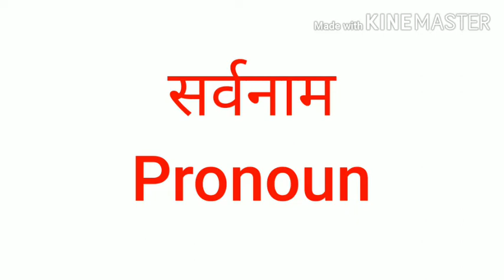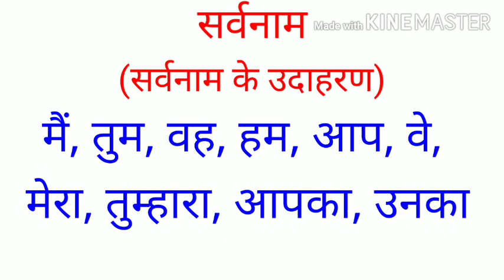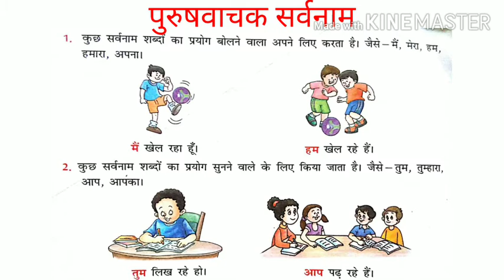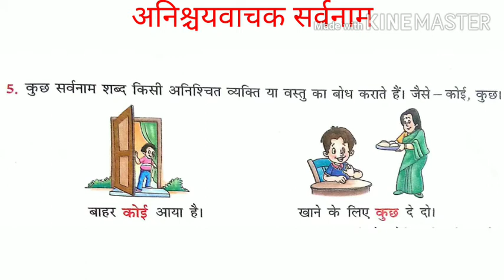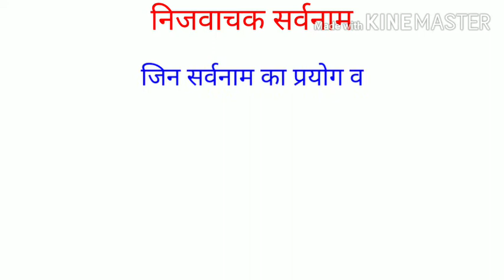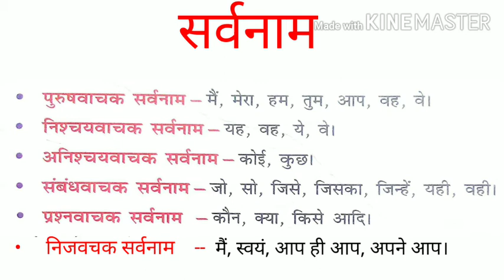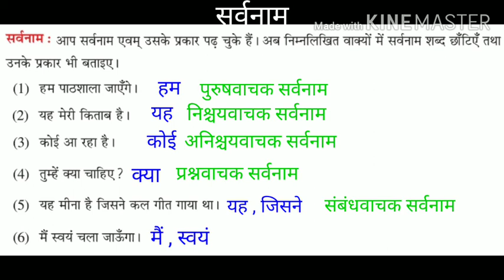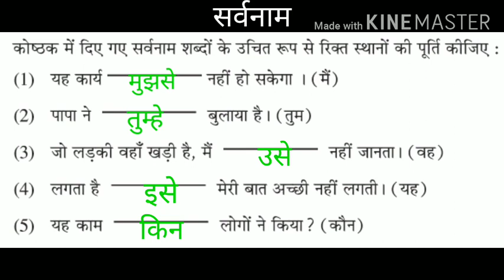Guj med Std 8 Hindi Vyakaran Sarvnam